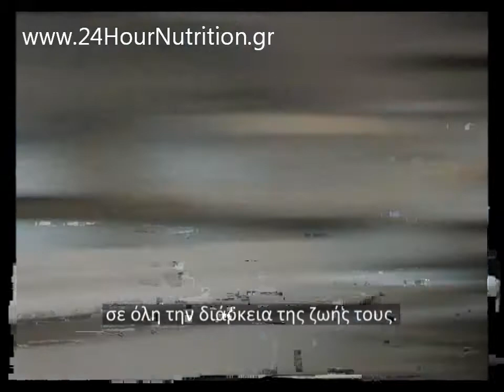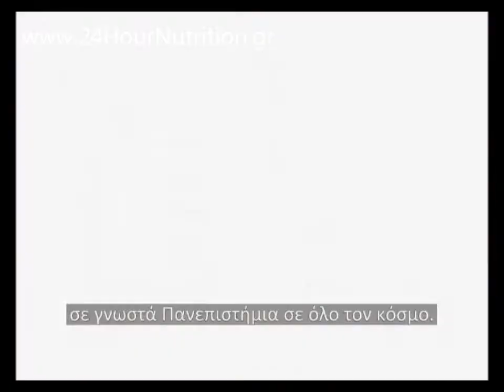HERBALIFE ΠΡΟΪΟΝΤΑ - ΕΠΙΣΤΗΜΗ & ΔΙΑΔΙΚΑΣΙΑ ΠΑΡΑΓΩΓΗΣ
Δείτε πώς η Herbalife διασφαλίζει την ποιότητα των προϊόντων της με κορυφαίους επιστήμονες στο ιατρικό επιτελείο της και ελέγχοντας όλη τη διαδικασία παραγωγής από τον σπόρο έως το τελικό προϊόν!

Για τα προϊόντα και/ή την επιχειρηματική ευκαιρία της Herbalife επικοινωνήστε μαζί μας στα τηλ. 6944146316 / 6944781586 ή επισκεφθείτε την ιστοσελίδα μας στο